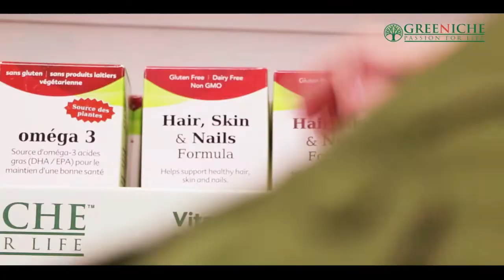TAG TV Pakistan Bureau News Bulletin with Kokab Farooqui - March 04, 2020